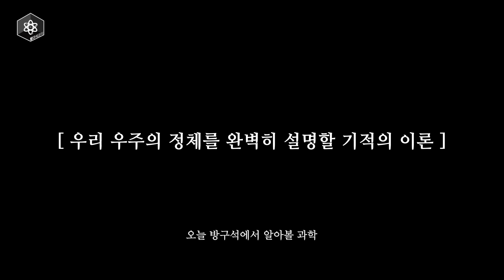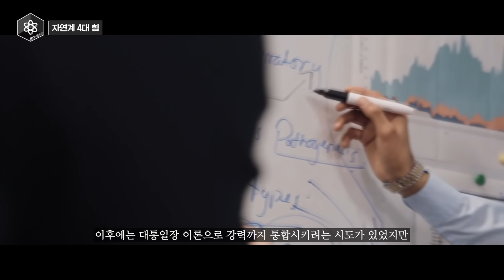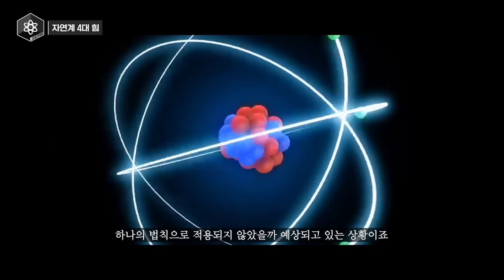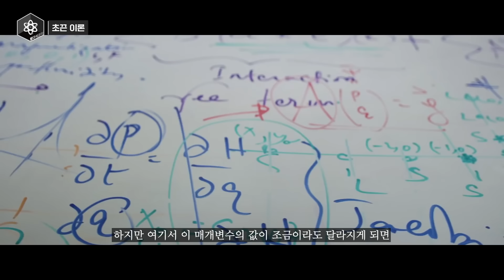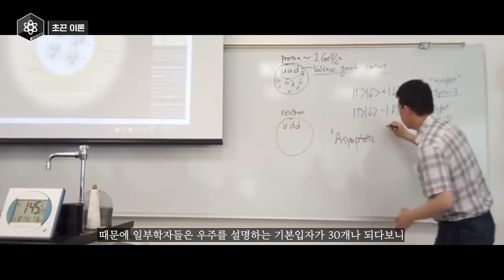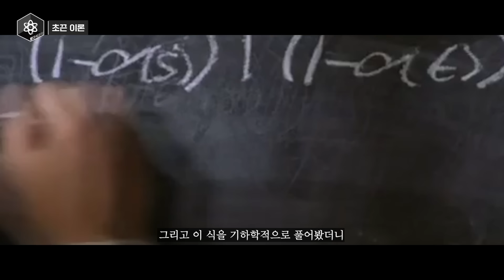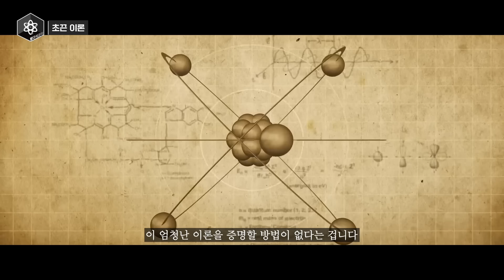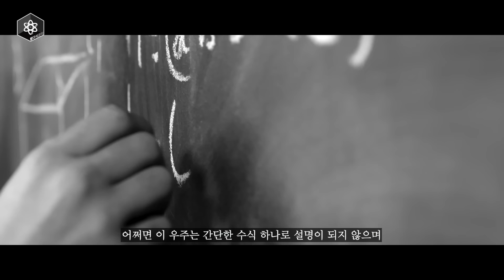우리 우주가 고작 ‘끈’으로 만들어져있다고??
특수상대성 이론, 광전효과, 브라운 운동, 총 3개의 논문을 발표하며 1905년을 기적의 해로 만든 아인슈타인

그의 이론들은 21세기 과학이 발전함에 있어 충분한 토대가 되었고, 인류는 엄청난 발전을 이룩하였습니다

이후 아인슈타인은 우주의 비밀을 풀어내기 위해, 자연계에 알려진 기본 상호작용이었던 중력과 전자기력의 통합을 꿈꿨지만, 야속하게도 끝내 풀어내지 못했고, 이는 100여년이 지난 지금까지도 여전히 인류의 숙제로 남아있죠

그런데 일부 이론물리학자들은 지금까지의 과학 이론은 틀렸고, 자신들이 주장한 이론에 의하면 중력 역시 통합이 가능하다고 하는데요

과연 그들이 말하는 이론, 초끈 이론은 어떤 이론일까요?